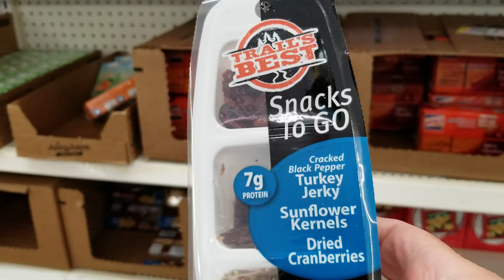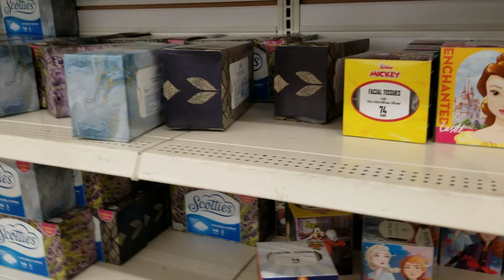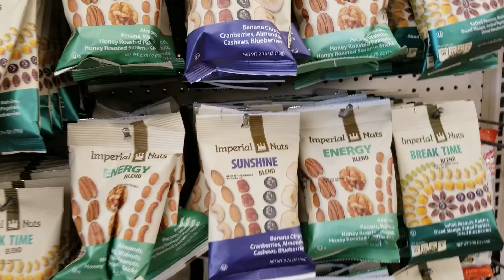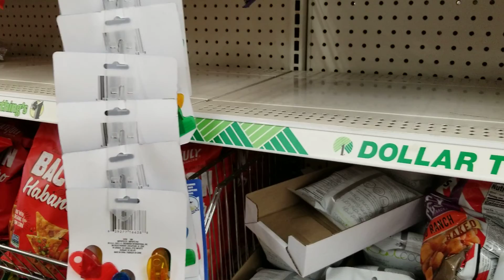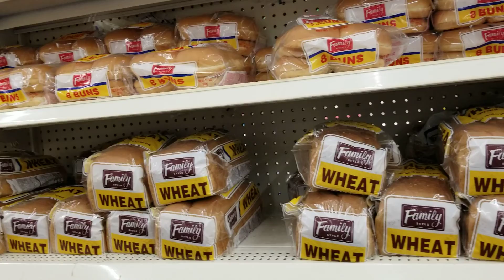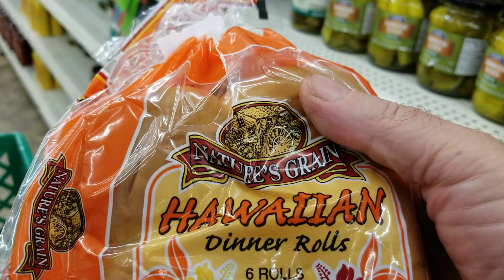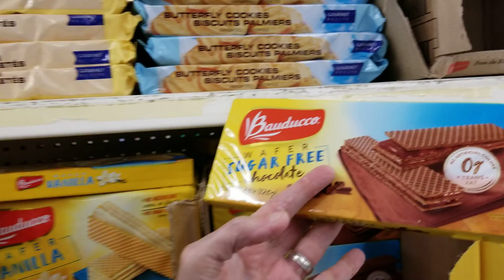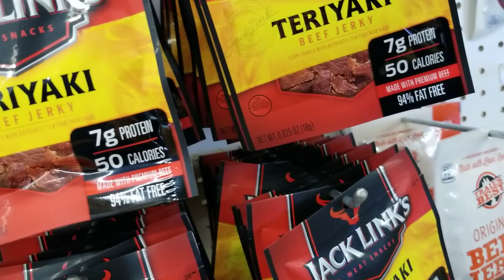Dollar Tree walkthrough! Shop with us!😁🎉